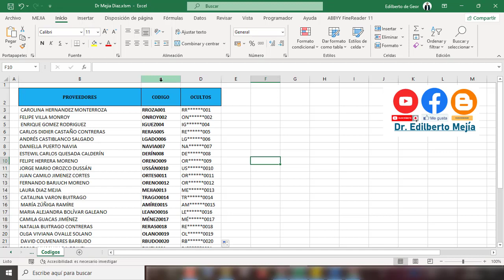Como ocultar contraseñas con caracteres intermedios en Excel